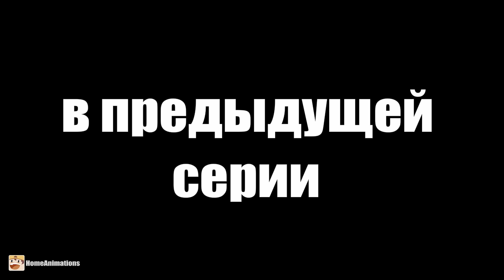Высадка в США - Мультики про танки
Мультик про танки по мотивам игры World of Tanks. В данном видео вы увидите : как японская армия продолжает наступать, следующая операция "высадка в США" ! смогут американцы, остановить японцев?